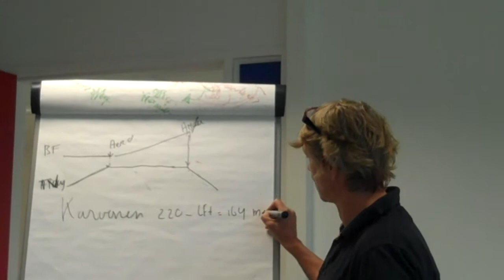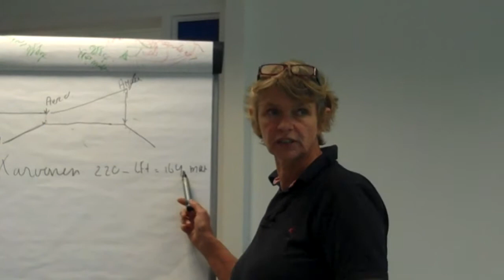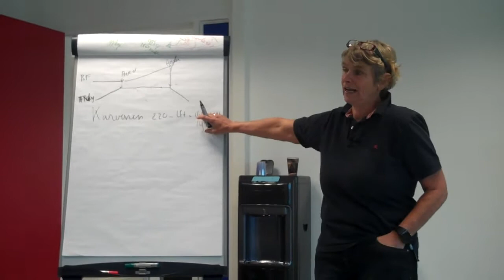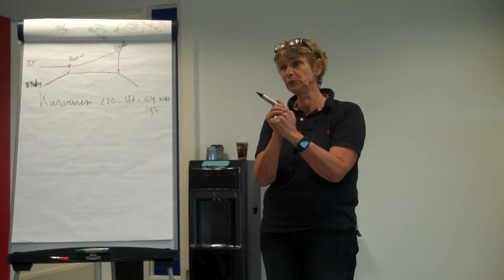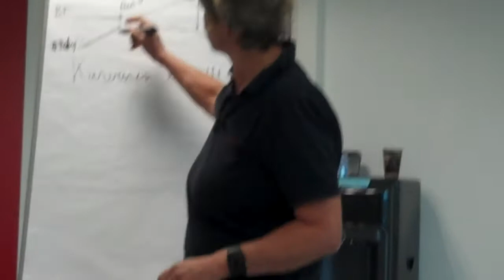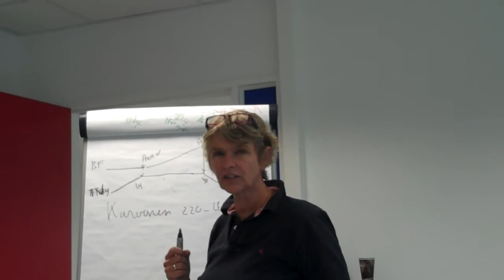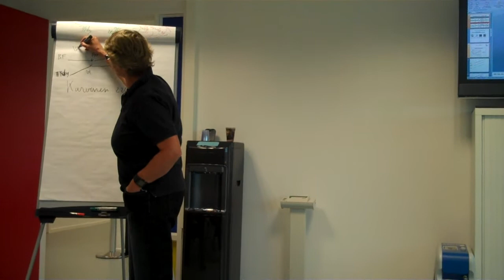Stans Inspannings Fysiologie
Stukje uit de cursus Inspannings Fysiologie